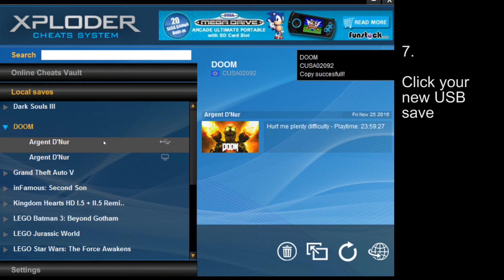Xploder PS4 - Quick Start Tutorial